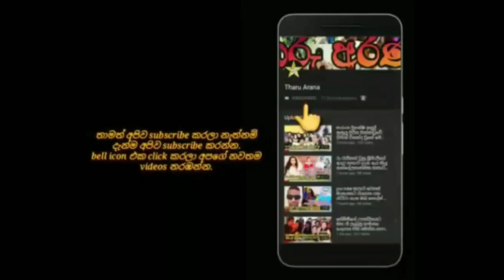police dicision regarding | arrested upeksha swarnamali